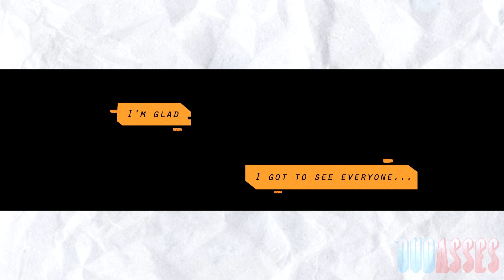[COMIC DUB] Death of Emerl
Sonic - Bottles @GameControllerNetwork
Emerl - Bottles @GameControllerNetwork
Tails - ShadowGirl

Welcome to DubAsses with Bottles and Steve! We've decided to join forces to dub whatever we feel like dubbing! If you have a comic that you want to see dubbed, make sure to let us know!